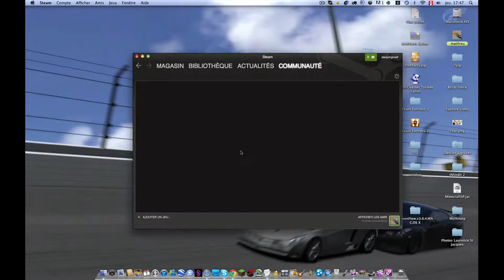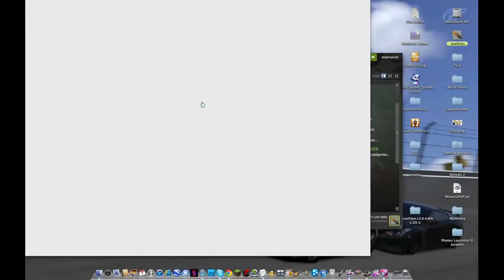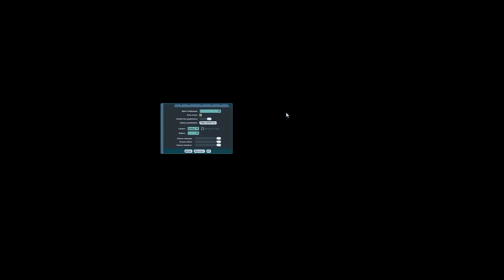FREE TO PLAY 1 - Spiral Knights [FR]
Salut à tous c'est anonymatt74 et je vous présente la 1ere vidéo de la nouvelle série FREE TO PLAY sur Spiral Knights, un jeu MMORPG futuriste que j'ai trouvé sur steam disponible sur PC et MAC!
Bonne vidéo !!